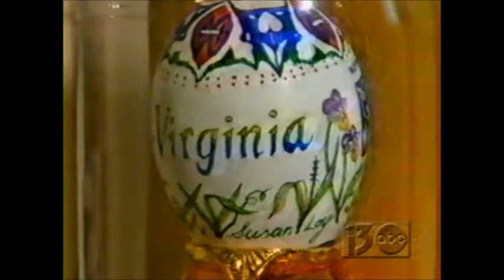Susan Loy's White House Easter Egg Roll, WSET-TV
WSET-TV 13 coverage of Susan Loy's White House Easter Egg Roll in 1998.